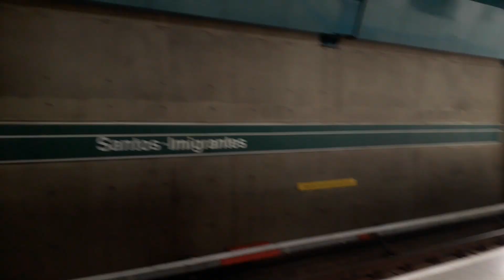Frota J (J35 e J42) na estação Santos Imigrantes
Frota J (J35 Antigo A23/A35 - Bombardier/Tejofran) partindo sentido Vila Madalena
Frota J (J42 Antigo A42 - Bombardier/Tejofran) chegando e partindo sentido Vila Prudente